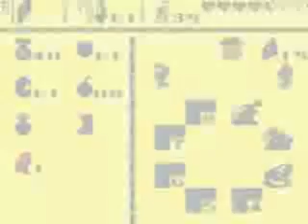Let's Play The Legend of Zelda: Link's Awakening part 10: the key to victory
we meet marin and head to yarna desert to find the next key!